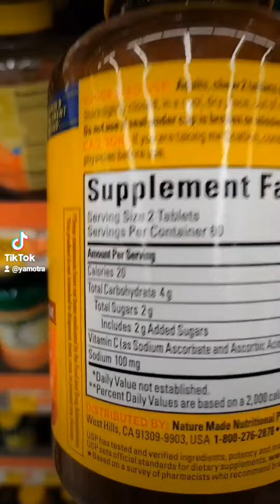Vitamina C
Aquí les dejo cuál es la que debemos tomar según nuestro sistema nervioso